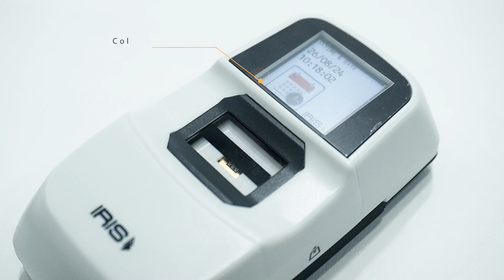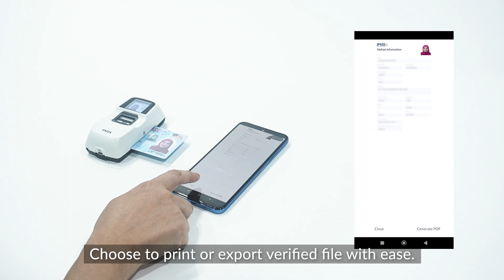IRIS BCR600BT - Mobile Bluetooth Biometric Smart Card Reader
The compact and robust BCR600BT is an indispensable device in today’s fast-paced digital environment. Small enough to fit into your palm comfortably, and yet powerful enough for Bluetooth 4.0 quick pairing with other mobile devices to perform high speed card reading and fingerprint authentication wirelessly. BCR600BT also supports High Speed USB and complies with JPN’s requirements for Enhance Biometric Access (EBA) and Technology Security Assurance (TSA).